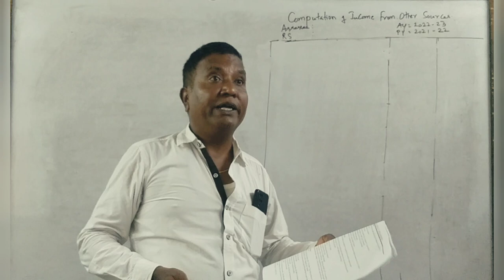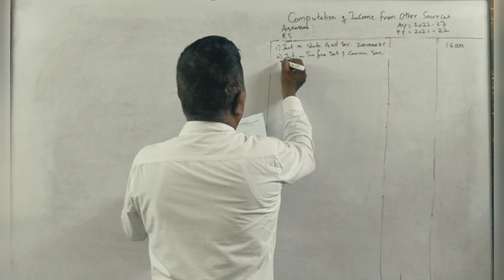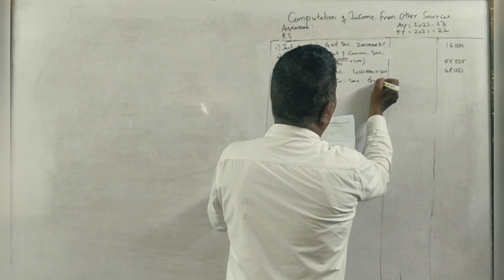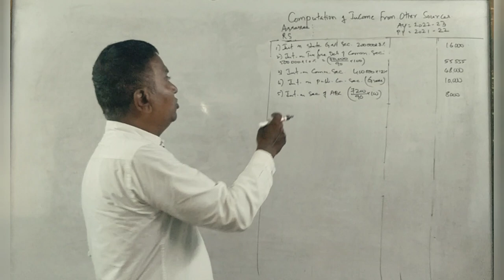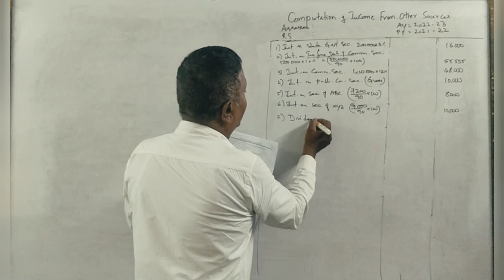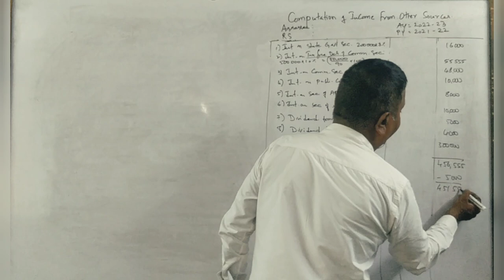Income From Other Sources (A.Y 2022-23) PART 16 - B.COM 2018 Question Paper 15 Marks By Srinath Sir